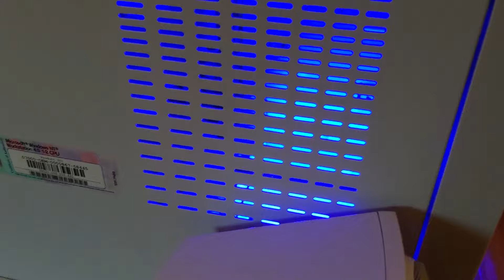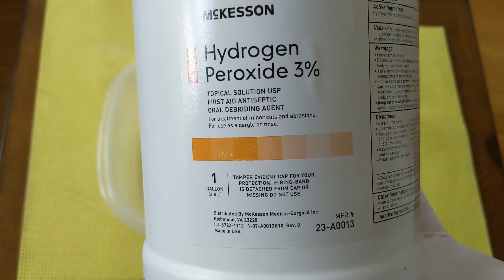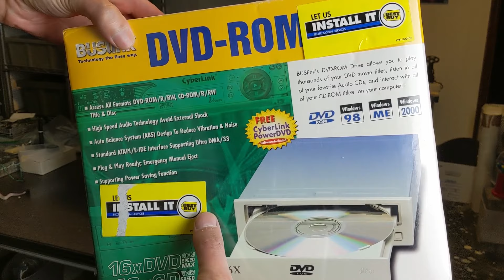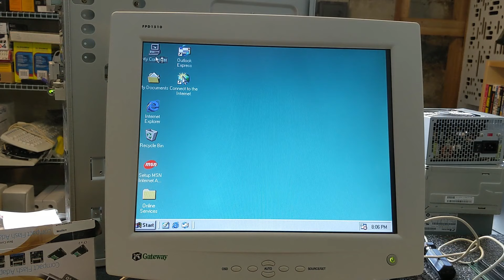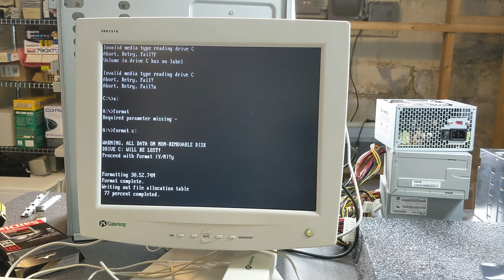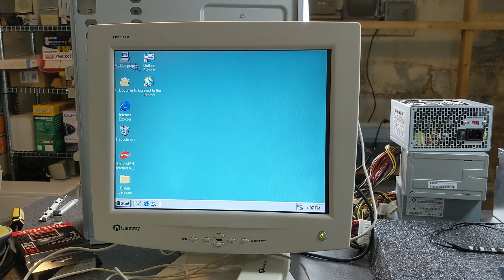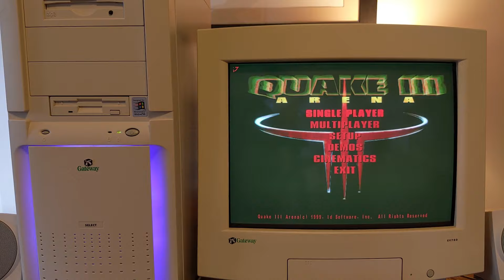"The Gateway": Restoring and Upgrading a 20 year old Gateway Select PC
Join me as I restore this 20 year old Gateway Select tower, while also adding a bit of modern LED flair.